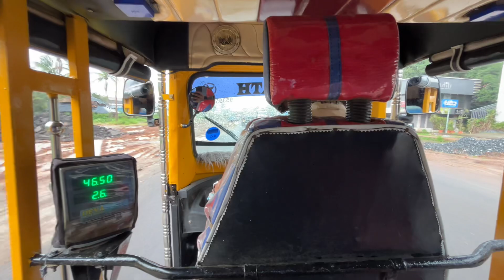Let’s start a TUK TUK Ride